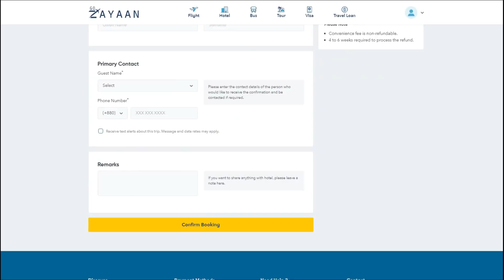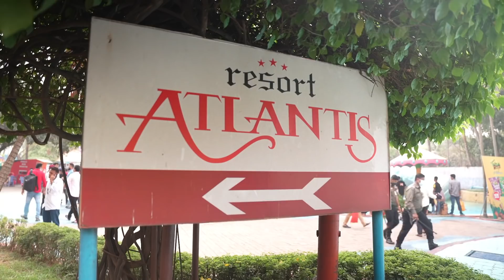FANTASY KINGDOM এ EXTREME FUN 😍 সাথে ছিল Resort Atlantis & Water Kingdom 😍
Fantasy Kingdom, Water Kingdom & Resort Atlantis একসাথে ! *_*

Exclusive discount for our subscribers on their first purchase from Go Zayaan.

Flat BDT500 discount on all available domestic hotels and resorts on first time purchase.

Booking on Go Zayaan is so easy it can be done under 9 minutes!
How to avail?
For night-stay room booking,
Select Dhaka as location, pick travel dates and hit ‘Search’. Select your desired hotel or resort and book your desired room using the coupon.
Exclusive discount for o from Go Zayaan.